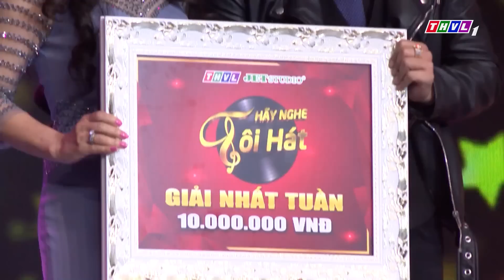THVL | Hãy nghe tôi hát Mùa 4 - Tập 2[8]: Kết quả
Hãy nghe tôi hát trở lại với mùa thứ 4 cùng những gương mặt mới, giọng hát đầy cá tính, khả năng trình diễn đa dạng đã gây ấn tượng mạnh trên nhiều sân khấu ca nhạc và màn ảnh truyền hình: Xuân Nghi, Anh Đào, Đan Chi, Tùng Lâm, Vũ Phương, Hoàng Nhật Minh.
Đón xem Hãy nghe tôi hát mùa 4 vào lúc 21h thứ năm hàng tuần trên kênh THVL1 bắt đầu từ ngày 28/3/2019.